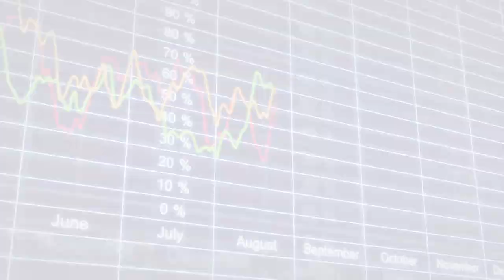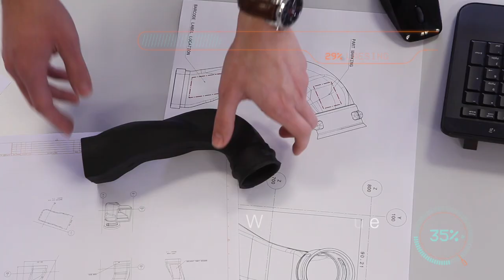Mergon - Innovators in Plastics.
Mergon are innovators in technical plastic molding solutions for the Automotive, Industrial and Healthcare sectors. We use the latest materials and technologies to design, manufacture and test plastic components that meet the most demanding requirements.